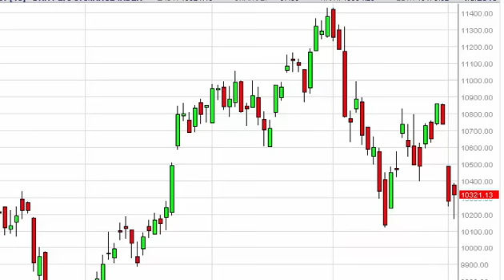Dax Technical Analysis for January 6 2016 by FXEmpire.com